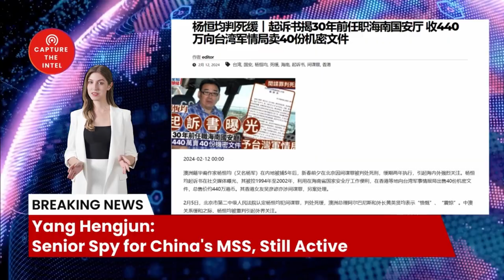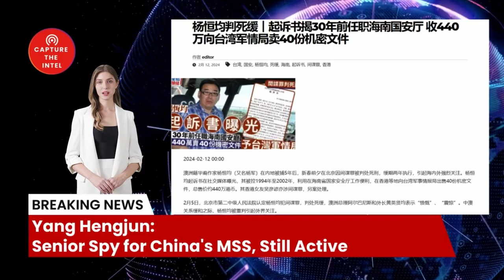Yang Hengjun: Senior Spy for China's MSS, Still Active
**Capture The Intelligence** provides in-depth IntelligenceBriefing and NewsAnalysis on the latest CurrentAffairs and GlobalTrends. Our team of experts offers strategic thinking and insights on InternationalRelations, NationalSecurity, and GlobalGovernance. We also provide detailed IntelligenceReports and assess RiskAssessment to help you stay informed and make informed decisions.

🔗 The Sources and Related Links:
（杨恒均判死缓︱起诉书揭30年前任职海南国安厅 收440万向台湾军情局卖40份机密文件）

Follow up and add： （澳中贸易部长将在本月会晤 讨论关税纠纷和杨恒均事件）

2. Newly registered users contact customer service to receive 5 USDT rewards
4. U.S. certified company information inquiry
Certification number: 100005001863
5.
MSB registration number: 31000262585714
3.

Bombshell Reloaded News:
1. Russia and China's real asking price: Back to the state of 1997
2. Mysterious Chinese COVID Lab Uncovered in City of Reedley CA
3. The day Russia plans to invade Ukraine: 22/2/22
4. AI says China will enter the war with the Free World in less than 12 months
10. Xi Jinping Unleashed a Virus: A Wake-Up Call for Global Accountability